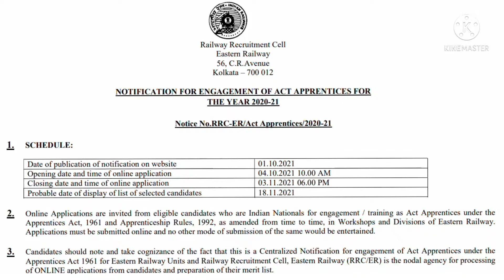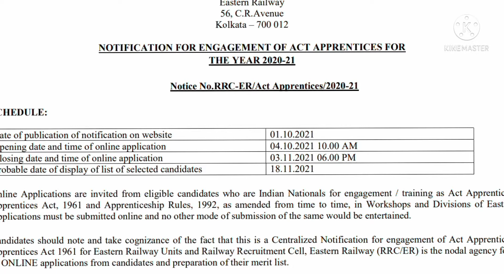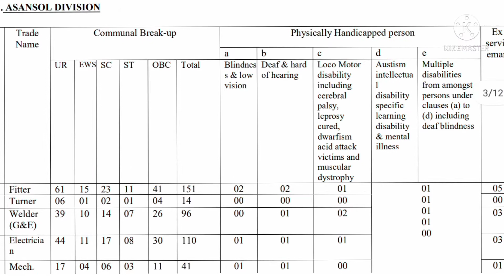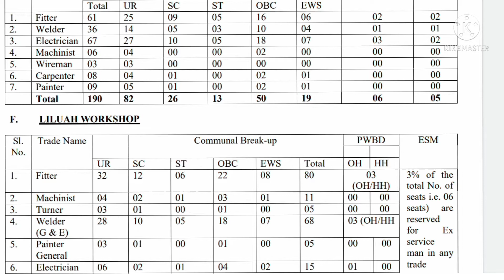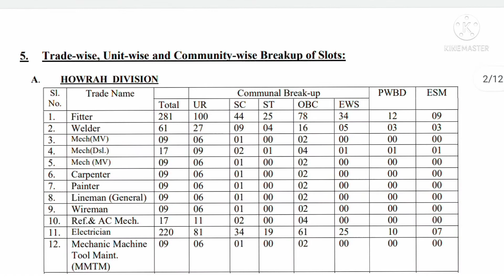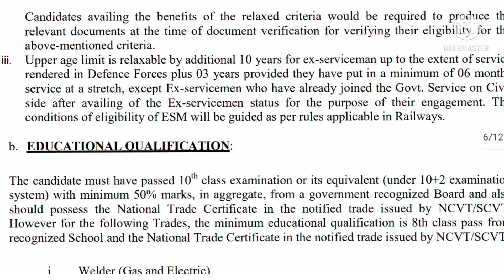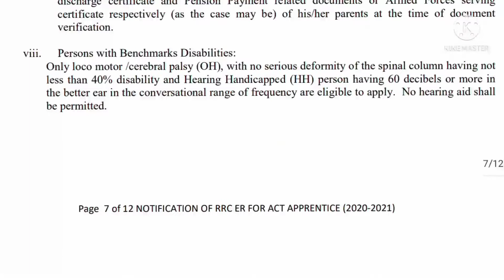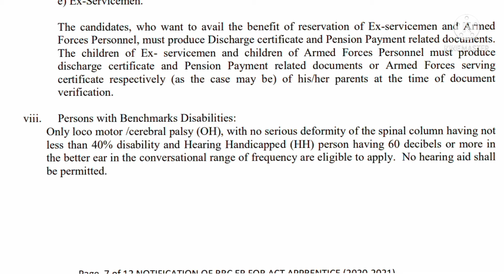Railway iti Apprentice 3366posts 2021